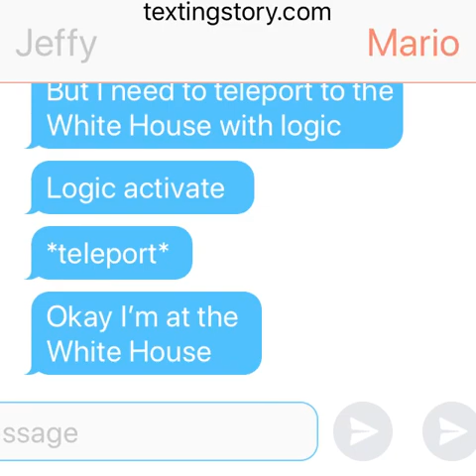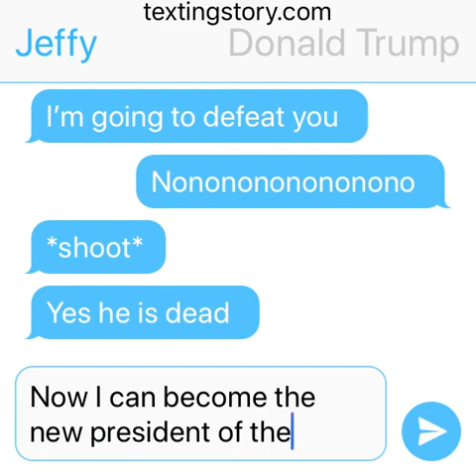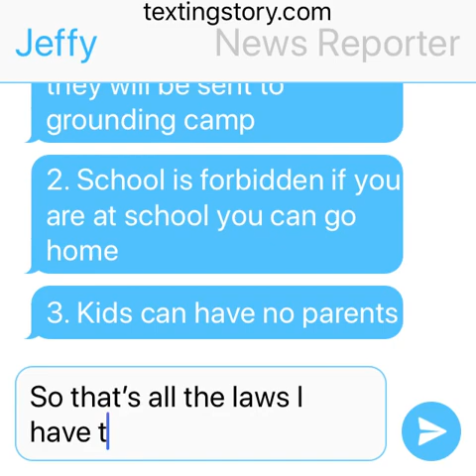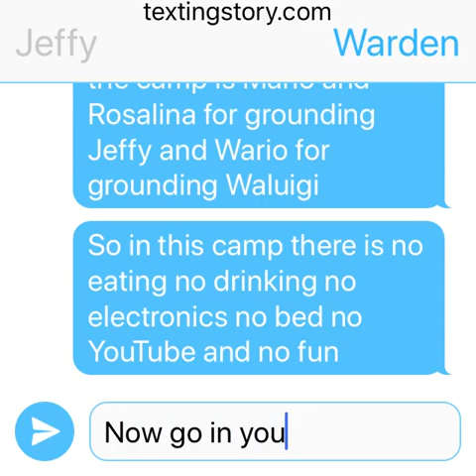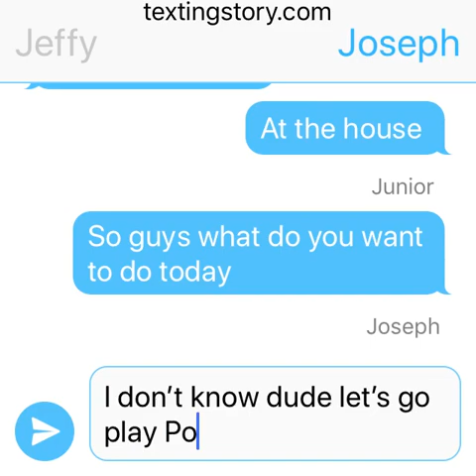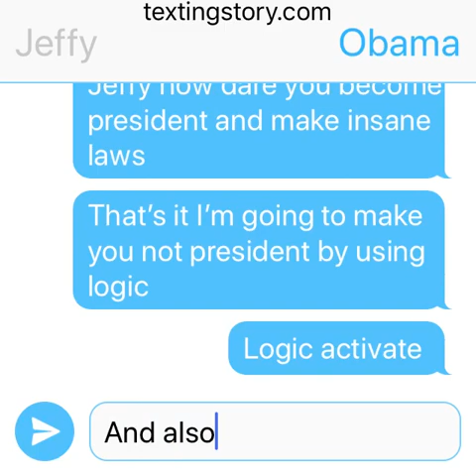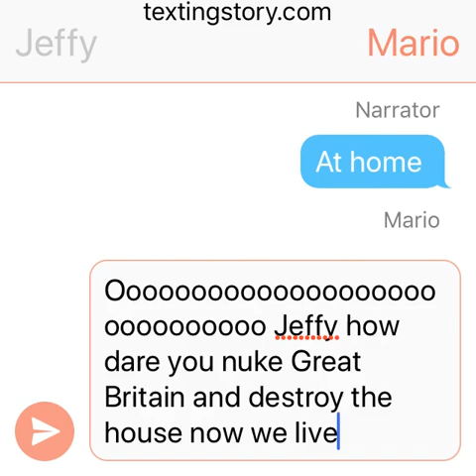Jeffy Becomes President/Grounded